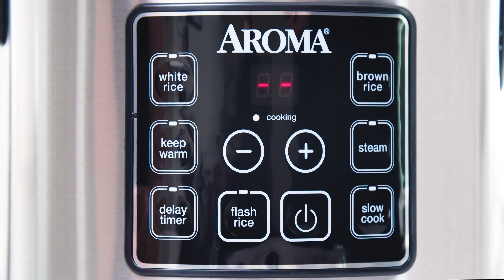AROMA® 20-Cup (Cooked) / 5Qt. Digital Rice & Grain Multicooker [ARC-150SB]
The new and improved Aroma® 20-Cup (Cooked) Digital 3-in-1 Rice Cooker, Food Steamer & Slow Cooker is designed to cook a large variety of delicious dishes. The ultra-durable Bonded Granite® nonstick inner pot lasts 8x longer than pots made of other materials and will not chip or flake during heavy use! The inner pot is also completely toxin free and dishwasher safe which makes for stress-free cooking and simple cleanups. This convenient cooker perfectly yields 4 to 20 cups of any variety of rice with specialized functions for both White and Brown Rice. Once the rice has finished, it will automatically switch to Keep Warm so there's no need for monitoring or stirring. The new Flash Rice function cooks those tough-to-cook grains quicker than ever before. The Steam Tray allows for healthy steaming of meats and vegetables, even as rice cooks below! With AROMA's Slow Cook function your rice cooker transforms into a 5-quart slow cooker, furthering its use as a meal-making powerhouse. The programmable 15-hour Delay Timer is great for families on the go, delivering delicious rice ready when it's needed. Steam tray, Rice Measuring Cup, Serving Spatula, and exclusive recipes and coupons for Mahatma® and Carolina® Rice included.

FEATURING:
AROMA® 20-Cup (Cooked) / 5Qt. Digital Rice & Grain Multicooker

Facebook Aroma: /AromaHousewares
Facebook Doveware: /MyDoveware
Instagram Aroma: @AromaHousewares
Instagram Doveware: @MyDoveware